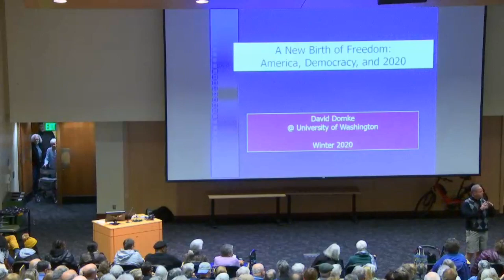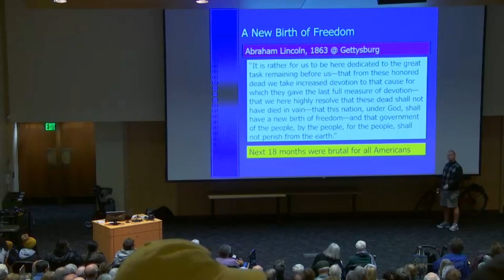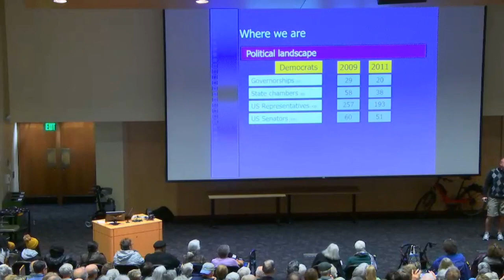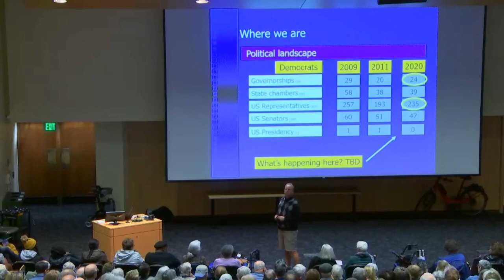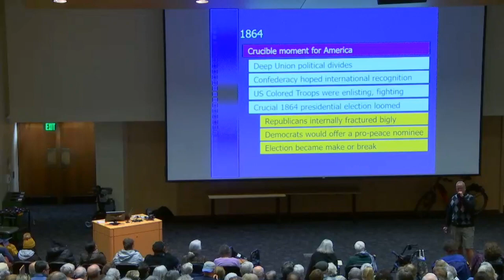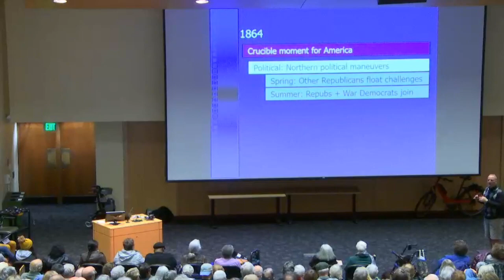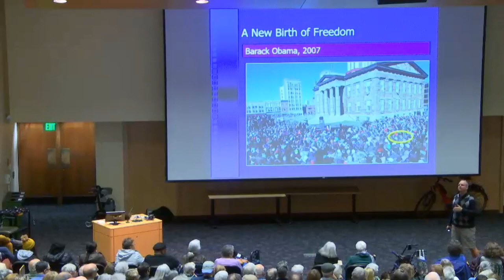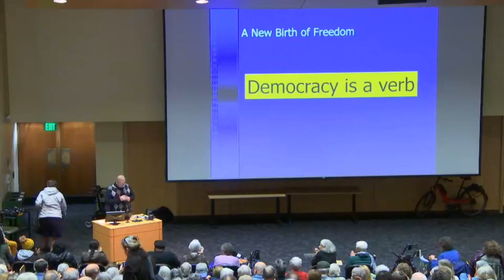A New Birth of Freedom 1 7 2020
The American experiment in democracy is an idea. For nearly 250 years, it has been enacted in some ways that are inspiring and amazing, and it has been enacted in some ways that are oppressive, violent, and devastating. But still, the ideals call to us. Today, the America and the democracy we thought we knew is at fundamental risk. These lectures will walk in real-time through the 2020 presidential election. This lecture series examines and walks in real-time through the 2020 presidential election.